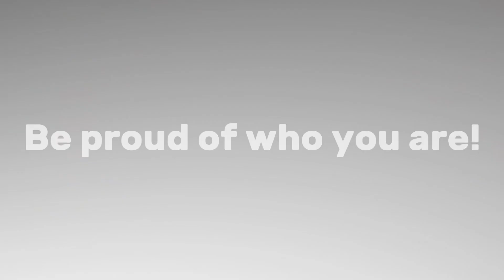You need to calm down || GCMV || Pride Month Special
Got the inspiration from @KraftyTurtle :D
(I got inspired for the thumbnail)

Subs: 1475
Time: 21:00 / 9 p.m. (exactly two years after my first ever upload (on my old channel though)) CEST

Characters (in order) (+ sexualities)

• Me (Sarah) (Omnisexual)
• Luke & Zander from TMF (pansexual & homosexual)
• Jay (transgender)
• Cecilia (background) (bisexual)
• Zira (Wolf) (bisexual)
• Aaron (pansexual)
• Zero (homosexual)
• Desert (homosexual)
• Cherry (the one on the left) (lesbian)
• Carla (other one) (lesbian)

I hope you enjoyed and have a great day / night and happy pride month!! :D 🏳️‍🌈🏳️‍⚧️❤️

- Sarah

🏷️ & 🔑 words